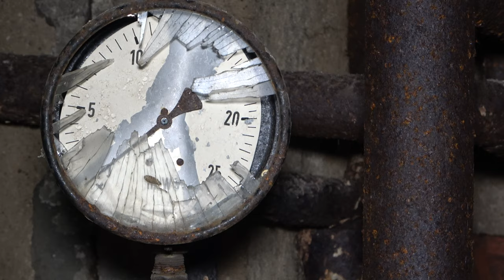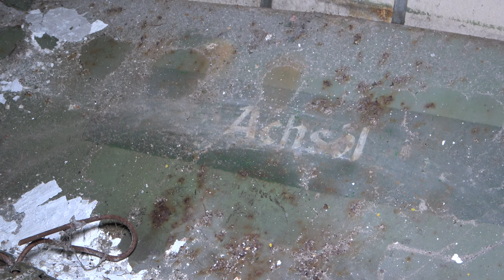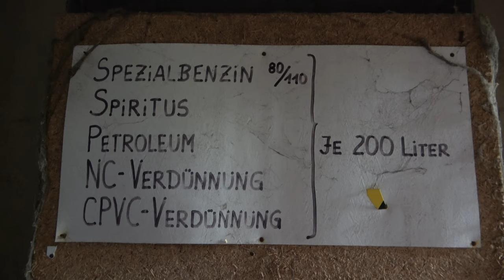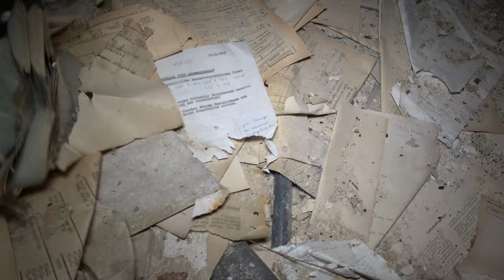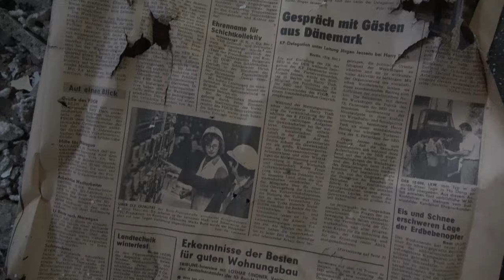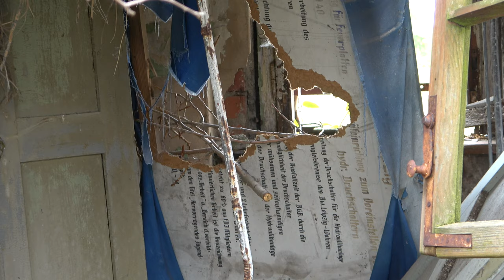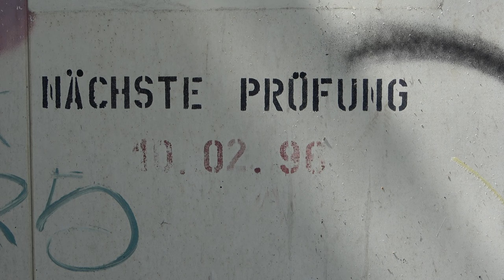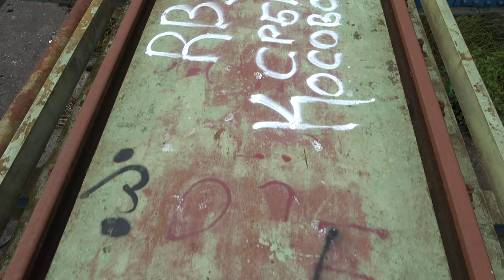Verlassenes Bahnbetriebswerk 1916 | 166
Diese Woche zeige ich Euch eine Anlage, die nach ersten Erkenntnissen rein von der Bausubstanz her, den gleichen Stand wie 1916 haben soll. Diese Folge ist extra lang also nehmt Euch die Zeit ... denn das Beste kommt zum Schluss ;-)

Aktuelles Equipment

SONY ALPHA 7 ii + ZEISS 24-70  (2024)